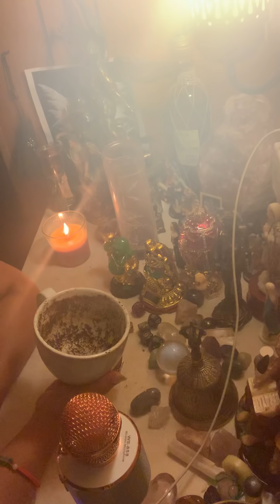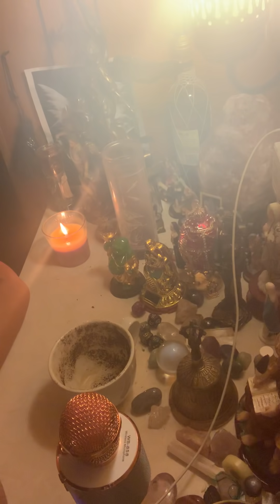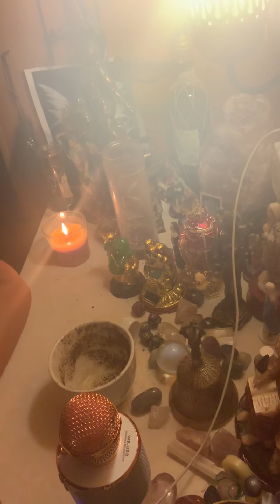Piscis ♓️ lectura del café ☕️ octubre cambio de ciclo muy positivo! Se te abren caminos 🤩🥳🤠😻💋💑